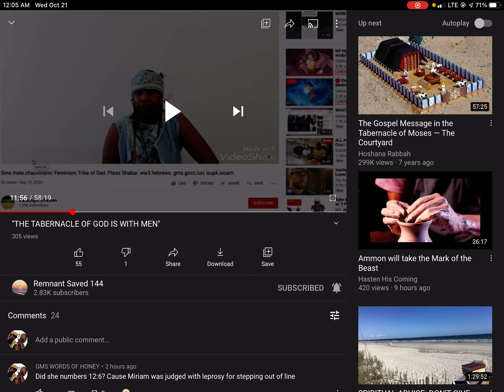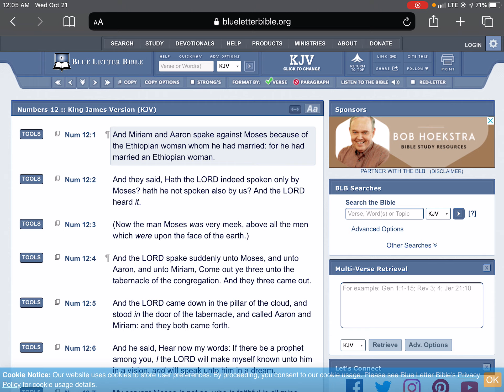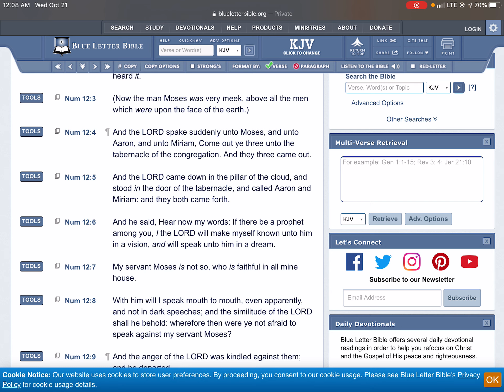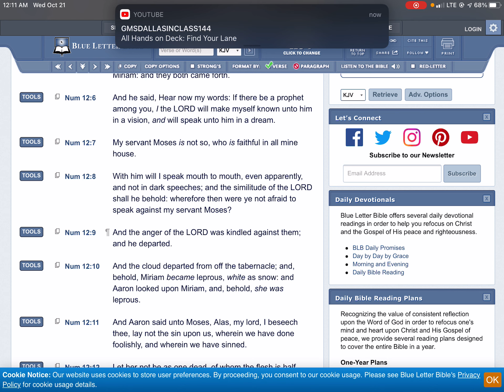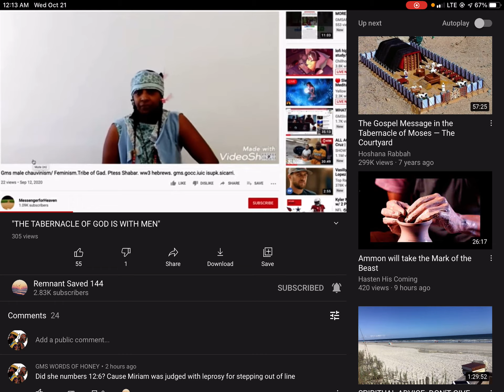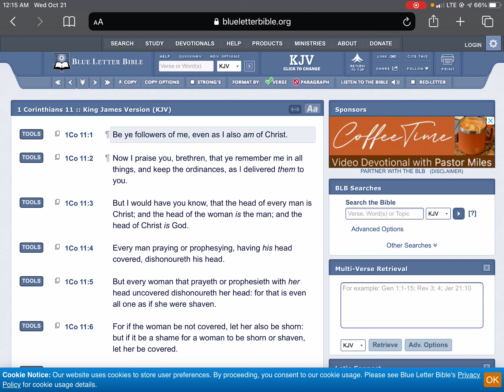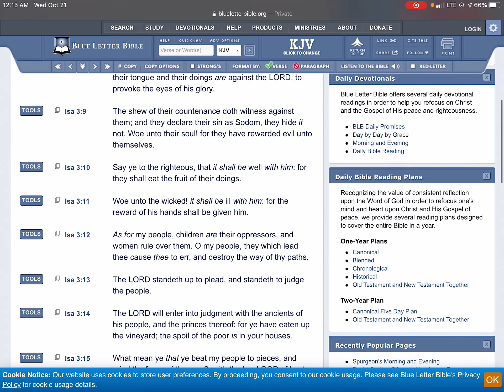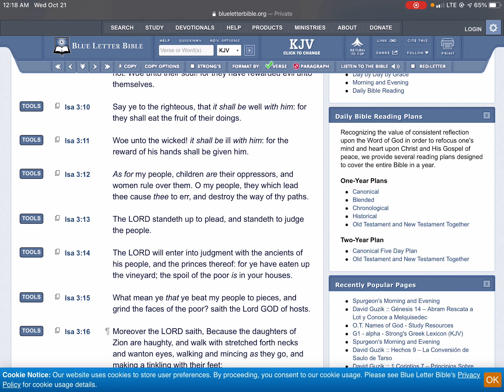A FOOLISH WOMAN IS CLAMOROUS SHE KNOWETH NOTHING